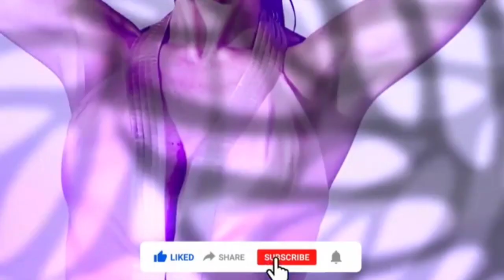English sexy song very hot video dj boss///hot music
very sexy video and sexy girl for enjoy the everyday Subscrib my channel